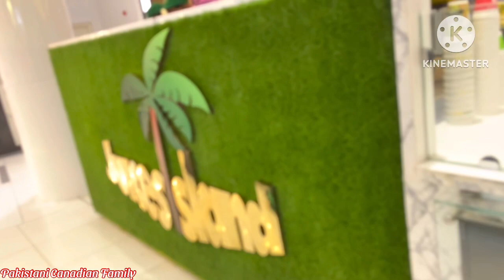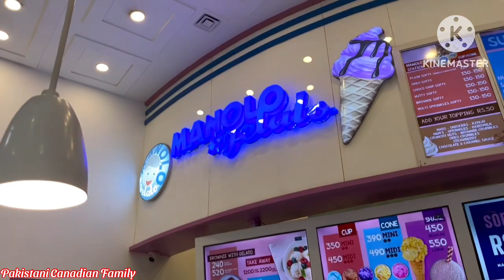We Visited Packages Mall Lahore (February 2023) | Shopping | Vlog 121 | Pak Vlog 22